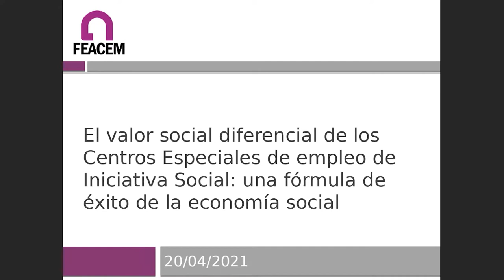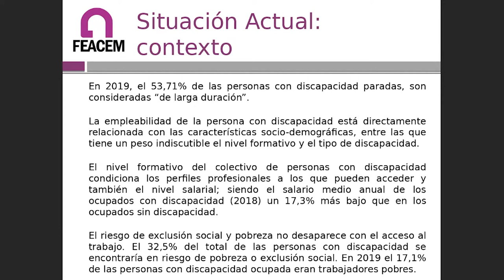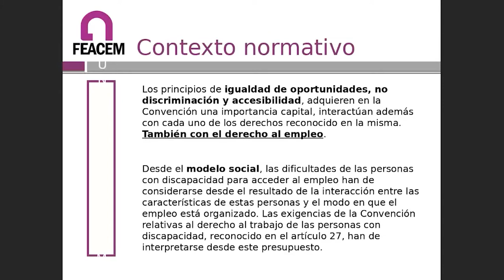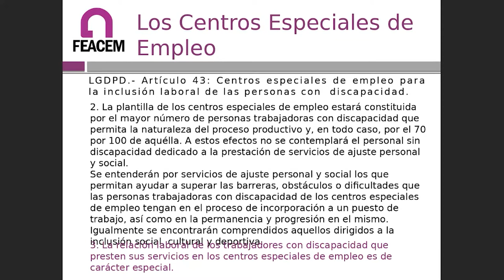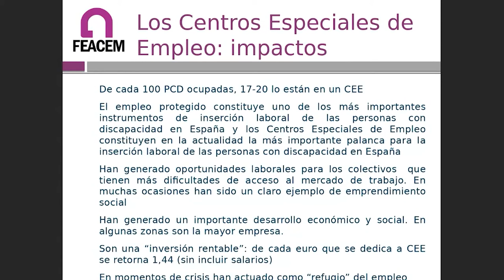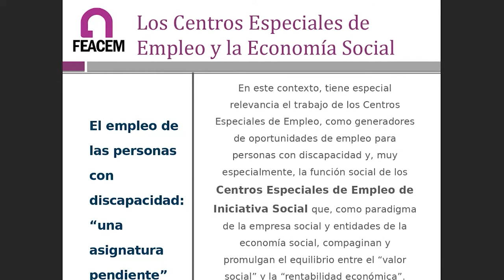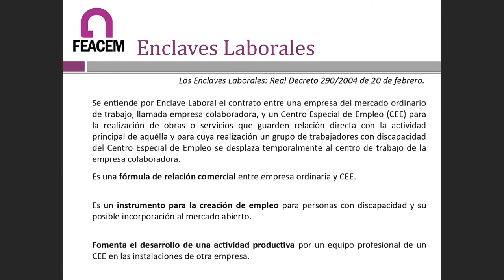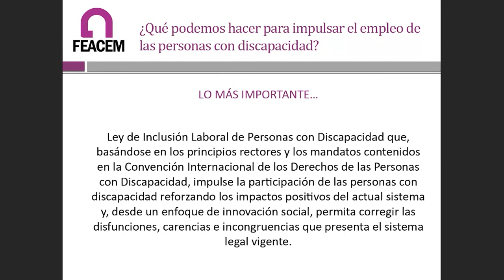Grupo de Innovación Educativa del Máster de Economía Social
Autores: Josefa Torres Martínez, de FEACEM

El valor diferencial de los Centros Especiales de Empleo de Iniciativa Social: una fórmula de éxito de la economía social.